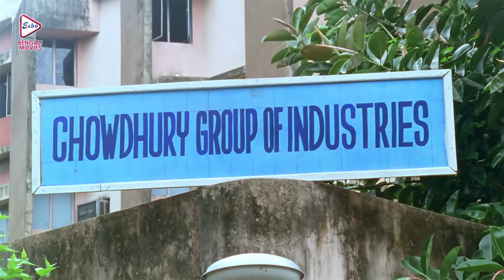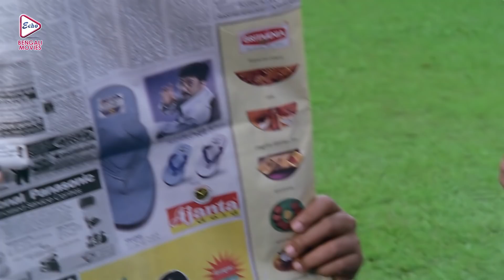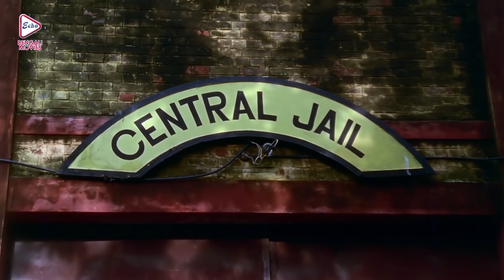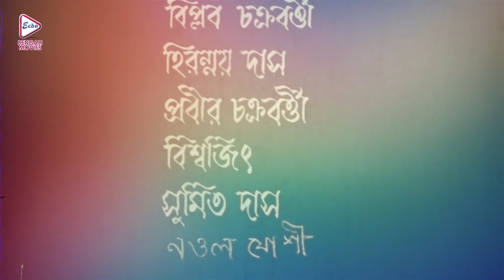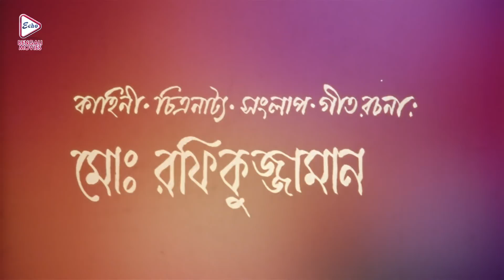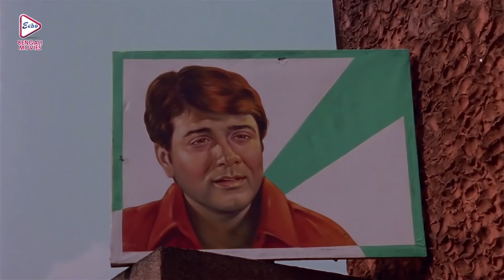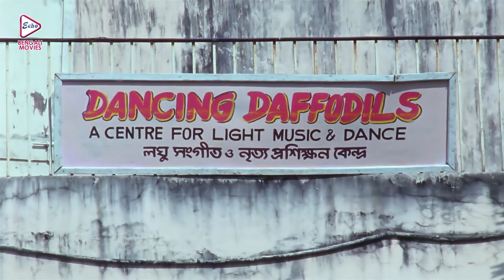BHALOBASI TOMAKE | ভালোবাসি তোমাকে | VICTOR BANERJEE | PRASENJIT | RITUPARNA | ECHO BENGALI MOVIES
ECHO BENGALI MOVIES presents Bengali full movie " BHALOBASITOMAKE", "ভালোবাসিতোমাকে" which was released in the year 2000, Directed by: SWAPAN_SAHA, starring : SREELEKHA, INDRANI_DUTTA, BHASKAR_BANERJEE, PRIYA_KALFA, ARINDAM_GANGULY ETC

Movie Credits :

Film.      :    BHALOBASI TOMAKE (ভালোবাসি তোমাকে)

Starring : VICTOR BANERJEE,PRASENJIT,RITUPARNA SENGUPTA

Music Director(s) : ALLAUDDIN ALI

Release : 2000